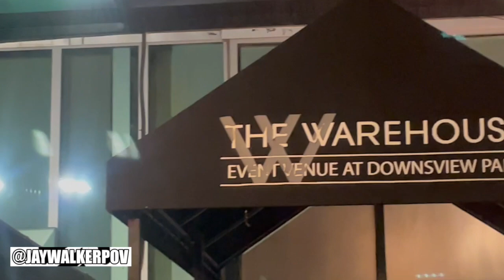The 2023 Surgical Holiday Party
JWPOV in 60 : The 2023 Surgical Holiday Party

A short highlight recap music video from the 2023 Surgical Holiday Party located at The Warehouse, in the Downsview Park area of Toronto.